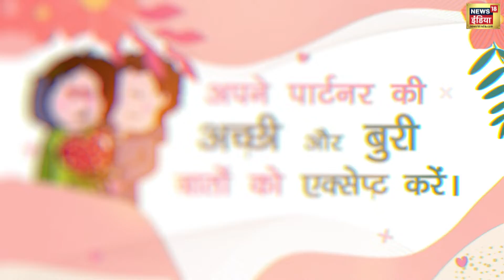Relationship Tips: Relationship में अपनाएं ये 5 तरीके और रखें अपने Partner को खुश | News18 India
अपने पार्टनर के साथ रिश्ते को बेहत्तर बनाने की कोशिश हमेशा की जानी चाहिए ताकि रिश्ते की गर्माहट बनी रहे. अपनी रिलेशनशिप को खुशहाल बनाया जाए इसलिए कुछ बातों का ध्यान रखना ज़रूरी है. इस वीडियो में हम आपको बता रहे हैं कि अपने पार्टनर को खुश रखने के लिए किन चीज़ों को ध्यान में रखना ज़रूरी है.